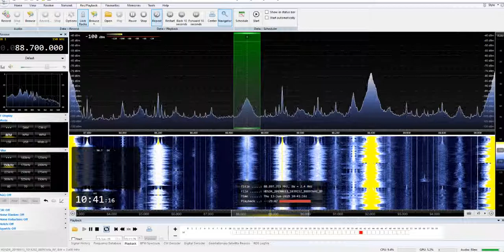Rádio Comercial, Lamego, Portugal, 88.70MHz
Rádio Comercial was noted this morning during a fantastic opening. Vocal ID is heard and station power 5kW.

Noted using a Noo elec SDR (no up converter) with a 6 element FM yagi in Armagh, Northern Ireland